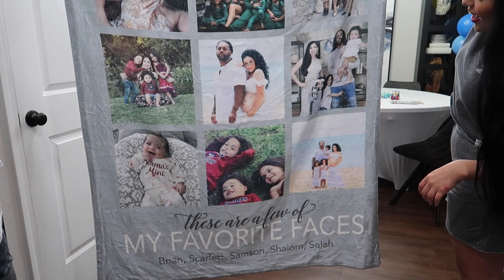DEDICATION TO MY SON | HAPPY BIRTHDAY SAMSON | JDS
This past weekend we got to celebrate my first son Samson’s birthday. He turned the big 5!
I’ve been working on a little project for days now just for you. Turning five years old is such a big milestone, and I could not be more proud of you son. Samson, No one else will ever know the strength of my love for you. I’ve connected with you in such a deep level, as I watch you overcome the hurdles & obstacles one day at a time. You are happiest big boy I know, the most caring, the one with the most animated & fun personality, our singer, our actor, our future body builder. Son, I wish you the world & I just cannot wait to see you thrive! I will be there every step of the way, & also documenting every special moment, so you guys can hold on to those memories forever. You are going places baby boy! I feel it all through my body & soul. I hope you had a great birthday!❤️
-Mami